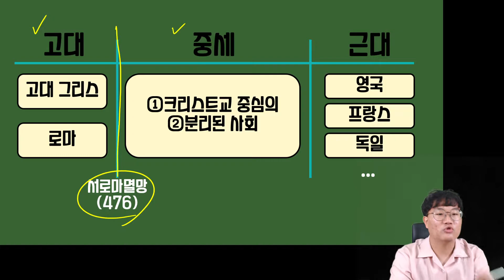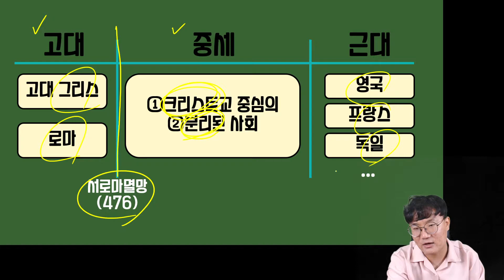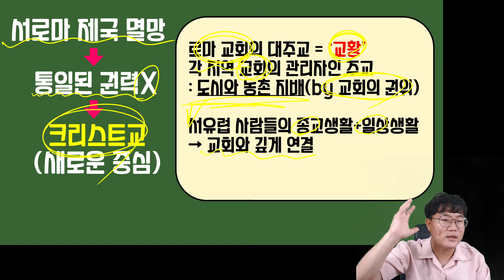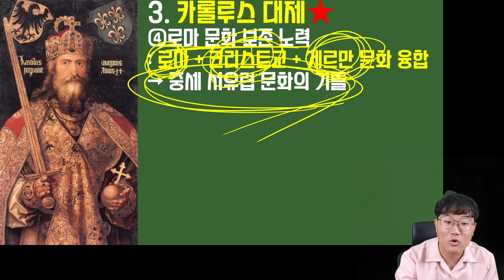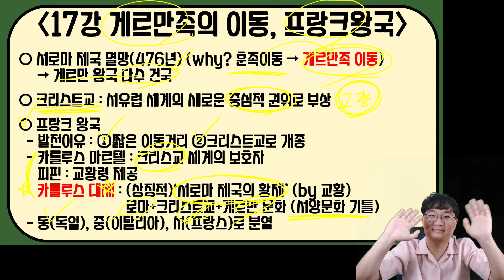세계사 [17강] 서양 중세사 시작(게르만족의 이동과 프랑크왕국)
세계사 17강 강의 영상입니다.
세계사 16강 일본고대사 강의영상과 순서가 바뀌어 업로드 되었습니다.
곧 일본고대사 강의를 업로드하겠습니다.